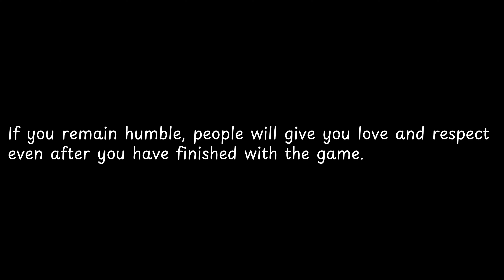If you remain humble, people will